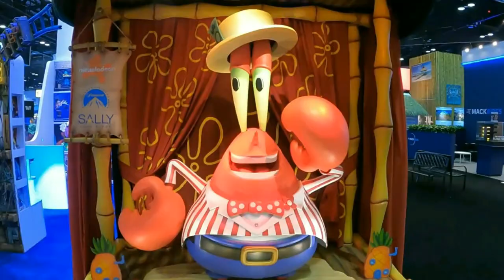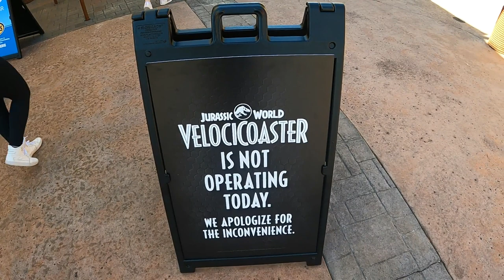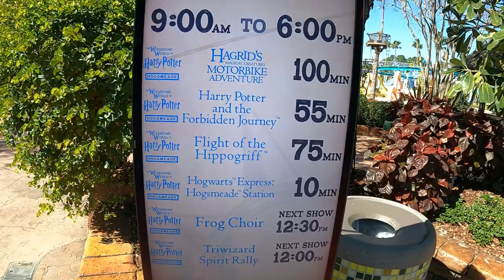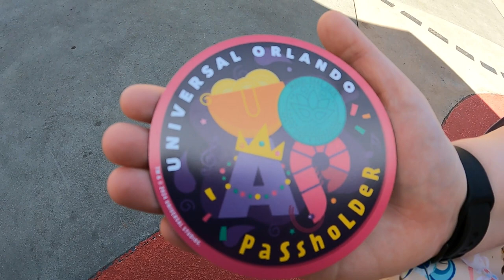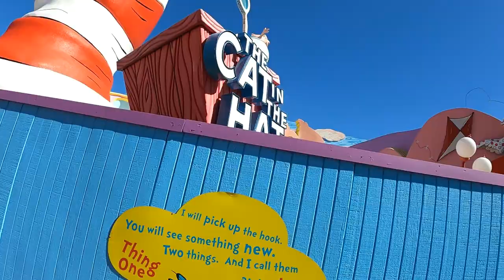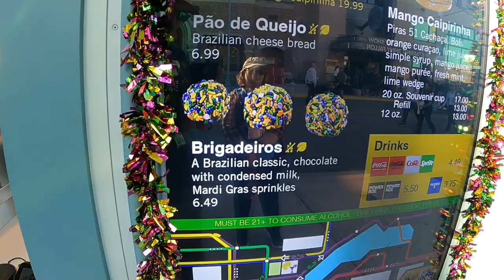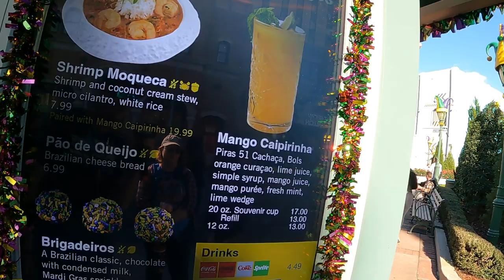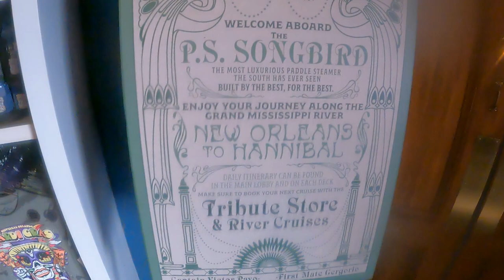Universal Orlando Vlog 2/6/24 Hagrids, a CLOSED Velocicoaster, & RUMORS OH MY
The day we come to Universal Orlando, Velocicoaster unexpectedly closed for the day, new food to try, a new tribute store, and as Lynne prepares for Disney, how will Hagrids fare out to Tron and Guardians?
All that and more (as well as some rumors floating around) in this video

This is WeTheCoasters

The channel that has everything to do with roller coasters, theme parks and many many more

Join along Dillon and Kyle on their journeys throughout the parks no matter where it may be. Riding the biggest and baddest roller coasters and dark rides, trying out some amazing food and beverages, exploring the seasonal events and whatever else there is to do when checking out what they do no matter what park they go to.